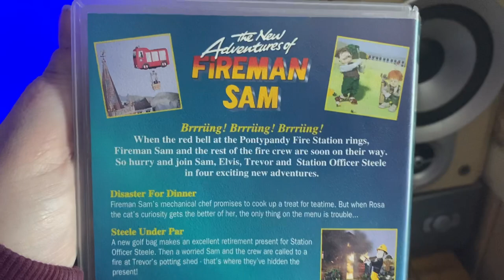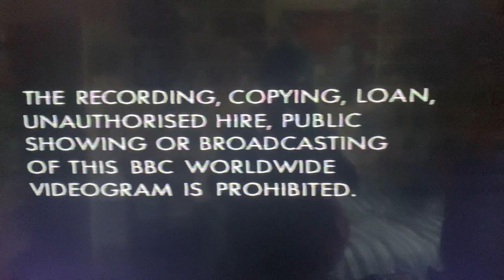Opening to The New Adventures of Fireman Sam: Disaster for Dinner (1995)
Opening to the BBC VHS The New Adventures of Fireman Sam: Disaster for Dinner from 1995!

Contains the episodes:
*Disaster for Dinner
*Steele Under Par
*Trevor’s Bus Boot Sale
*What Goes Up